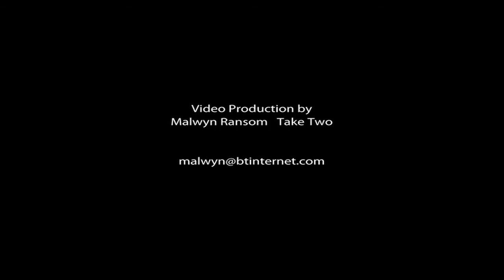2014 USN Lifetime Contribution to Cycling in Wales Tudor Thomas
Tudor Thomaas of Bynea CC receives recognition for over 50 years of commitment and contributions to cycling in Wales.